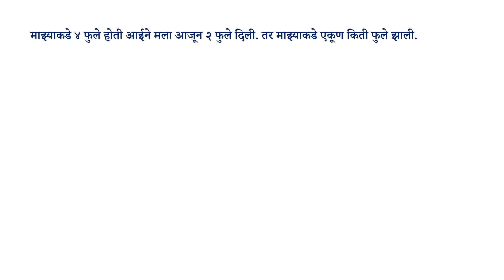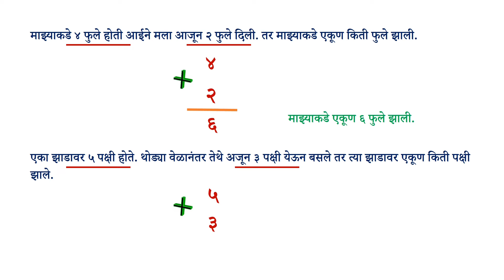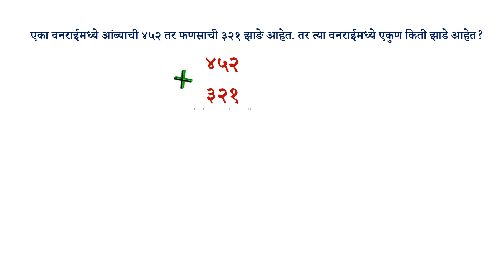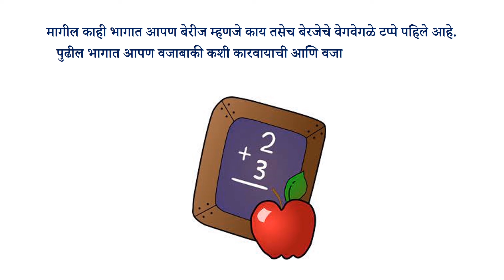Addition word problems for Kids| Hatchyachi Berij| How to teach Addition word problems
From this video you will know about how to teach addition word problems.